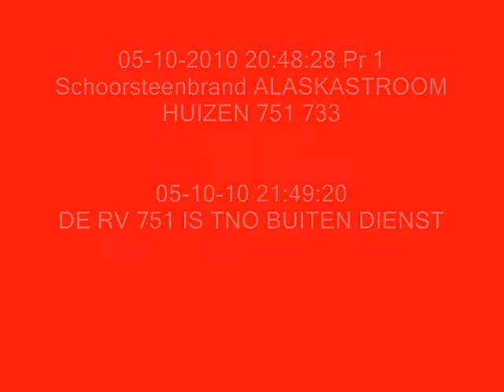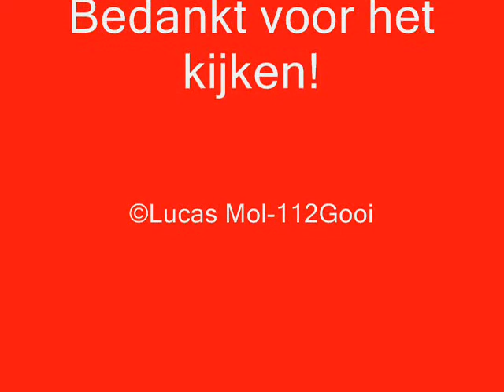Brandweer Huizen rijdt hoogwerker kapot naar melding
Kijk goed in het begin net na de rode tekst op 4 a 5 seconden, je ziet nog wat onderdelen aan de achterkant eraf vallen

Brandweer huizen heeft tijdens een melding de achterkant van de hoogwerker eraf gereden. Ze reden tot 2x toe tegen een lantarenpaal aan. De 2e keer begaf de achterkant het en moest de hoogwerker kort erna buitendienst. Normaal hebben we 4 hoogwerkers, Weesp, Hilversum, Huizen en Bussum, Nu is er alleen nog de hoogwerker van Hilversum en Weesp, de andere zijn ook al weg.
Brandweer Hilversum en Brandweer Almere nemen de meldingen waar voor de rest van de regio.